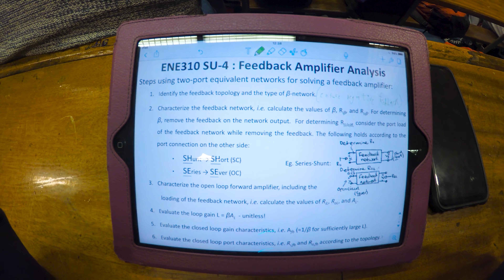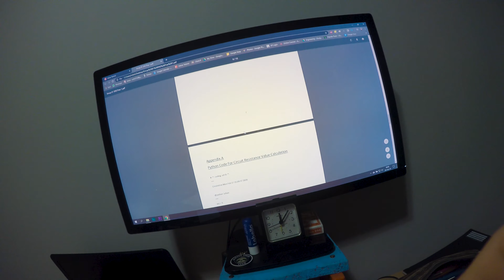Life As An Engineering Student In South Africa | Analog Electronics + Microprocessors Study With Me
Life As An Engineering Student In South Africa | Analogue Electronics + Microprocessors Study With Me | This was a productive week at university! I'm a third-year Computer Engineering student at the University of Pretoria (Tuks) but also do a whoooooooole lot of other stuff. Check out the rest below...

So the semester has well and truly got hard! Don't know how we're gonna make it through all this hard af theory and practicals that are all due soon but we will persevere! It's this kind of pressure to complete highly technical tasks that I know is teaching us to be good engineers but damn is it a wild ride.

Let me know what you think of this format of video please? Do you like the narration as much as I do? It's really cool to be able to explain more of what we are doing in class and actually learning but this videos aren't doing as well as some of my others so feedback would be much appreciated.

This video contains grafting and grinding, a lack of sleep, beautiful friends, a huge amount of work on our analogue electronics practical and report as well as the stressful start of our microprocessor practical due on Monday. Yikes...